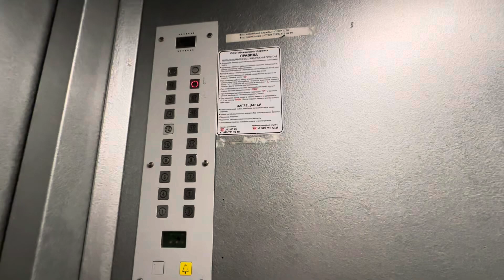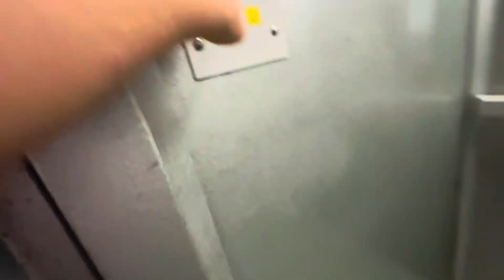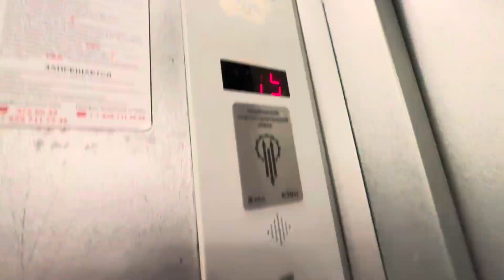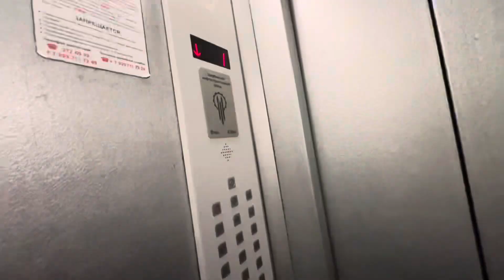🔊Звук на видео есть! Лифты 400/630 кг, V=1,0 м/с, ЩЛЗ-2009 г. (@ г. Самара, Стара Загора, 48)